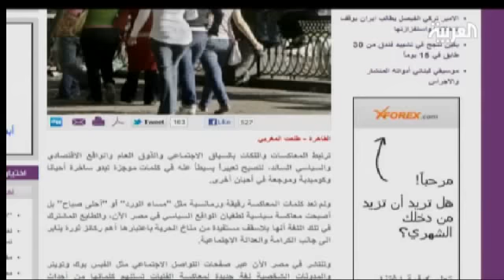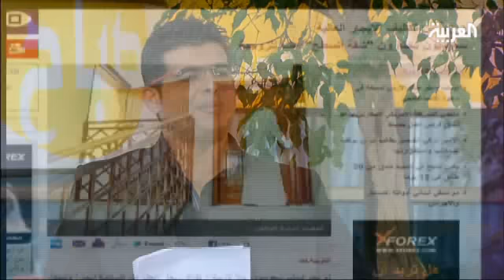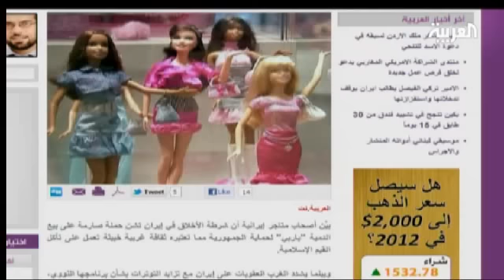آخر أخبار العربية نت في برنامج صباح العربية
مقابلة مع هادي طرفي من فريق العربية نت في برنامج صباح العربية